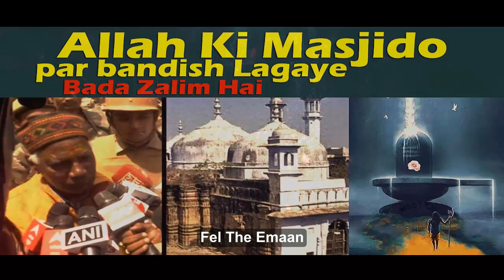Ep52 || Allah Ki Masjido par bandish Lagaye Bada Zalim Hai | Al-Baqarah-114 to 115 Tafseer in Urdu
2 ayat terakhir al baqarah
surah al baqarah ayat 183
ayat 102 surah al baqarah
ayat al baqarah ayat 183
al baqarah chapter 2 verse 138
al baqarah explained
al baqarah english transliteration
end of surah al baqarah
explanation of surah al baqarah
Official Channel of Feel The Emaan
Our first priority should be, to understand what our CREATOR has said to the whole of the humanity.
We provide Information, knowledge, most amazing videos, motivation and much more , all together at one place .
Power By : Feel The Emaan